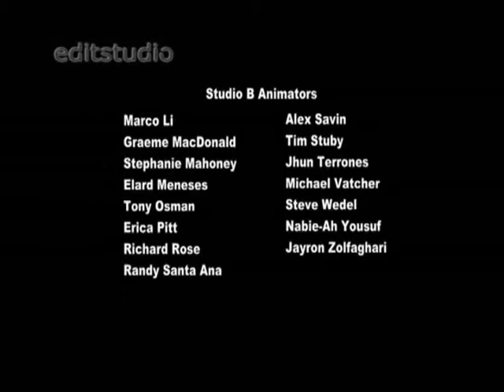Twilight Hussein Sparkle Buys A Book And Lectures Her Friends Who Don't Give A Flying Fuck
vagina